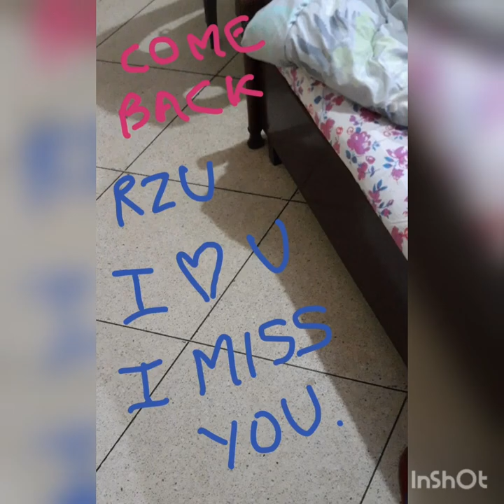ENGLISH MASTIFF - RAMBO Memories (24.Feb.2016 ~ 10.Aug.2020)